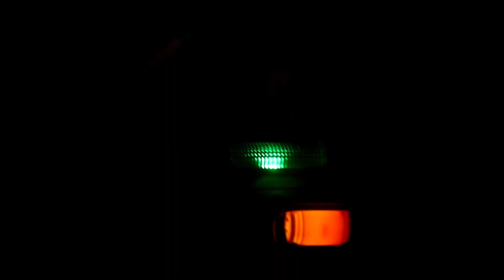My Box Of Toys ! 3 Music Toys Gun and Lighting Toys Gun